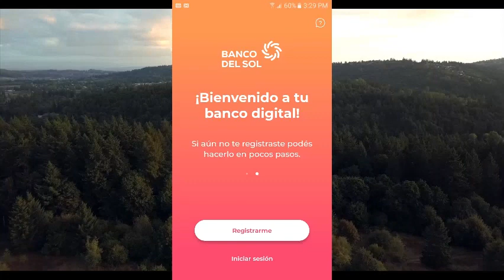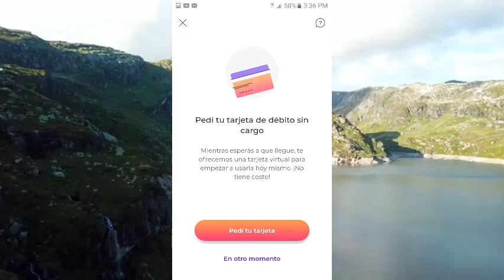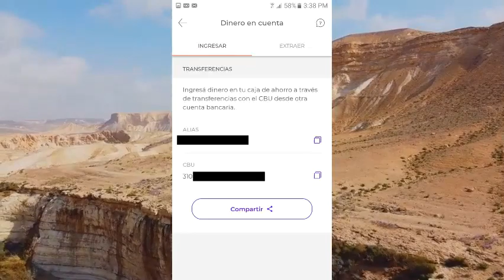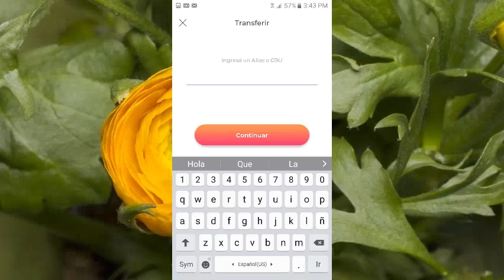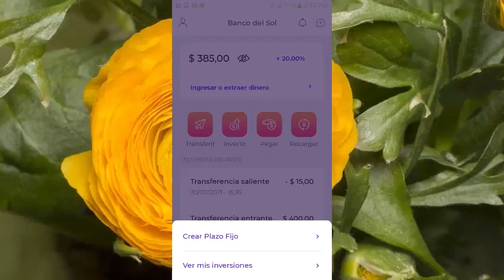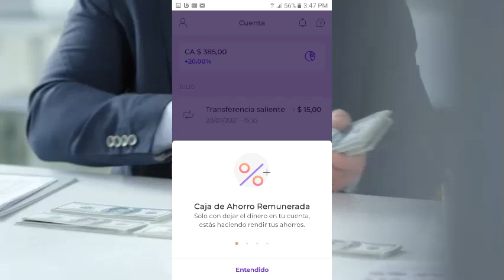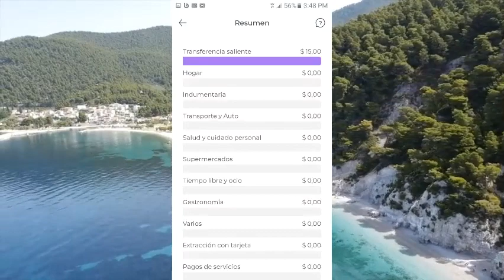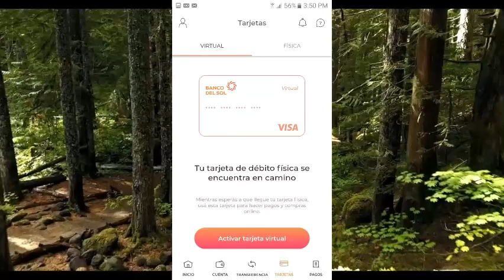BANCO DEL SOL [(IMPORTANTE)]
En este video vamos a hablar de como usar banco del sol y como invertir en banco del sol, un banco virtual que compite con mercado pago, uala, reba y brubank entre otras fintech que nos permiten crear una cuenta bancaria e invertir dinero, invertir en mercado pago, invertir en uala, uala inversion y en este caso invertir en banco del sol.
En videos anteriores ya estuvimos hablando de como usar brubank, como invertir en brubank, como usar mercadopago, como invertir en mercadopago, como usar uala, como invertir con ualá... pero hoy vamos a estar hablando de banco del sol y como invertir con los plazos fijos de banco del sol.
Invertir en los plazos fijos de banco del sol resulta muy conveniente ya que tiene una de las tasas mas altas del mercado (o incluso la tasa mas alta) y lo deja como una de las mejores inversiones de 2021 para quienes les gusta invertir en este tipo de instrumentos... en lo personal yo prefiero invertir en cedears y acciones que pueden llegar a generar mucho mas dinero.